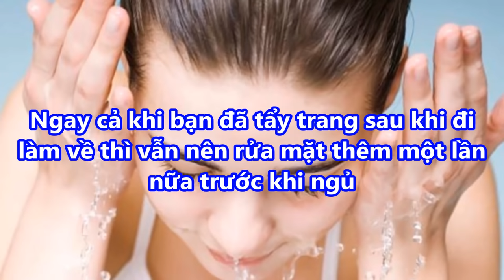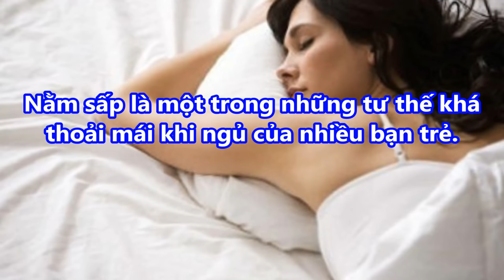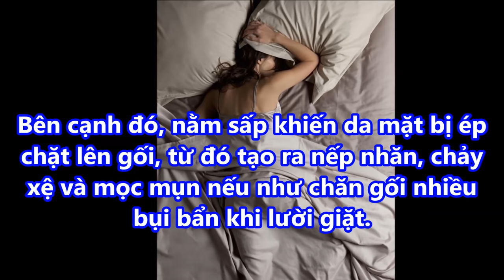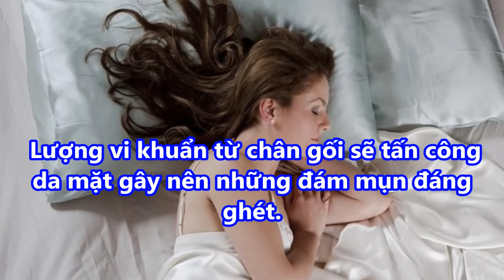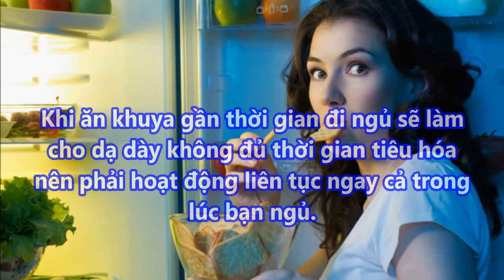MẮC 1 TRONG 5 THÓI QUEN này sẽ khiến DA XẤU MÃI MÃI không bao giờ đẹp như ý 2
MẮC 1 TRONG 5 THÓI QUEN này sẽ khiến DA XẤU MÃI MÃI không bao giờ đẹp như ý 2#suckhoevalamdep,

-  99% phụ nữ “điên cuồng” đi mua oxy già về trị mụn, dưỡng da, làm trắng răng sau khi phát hiện công dụng: